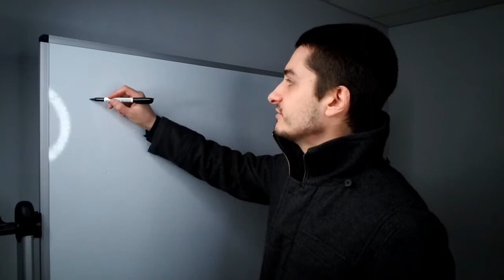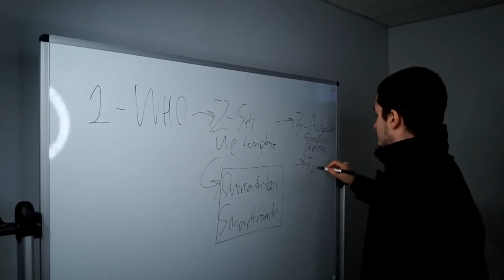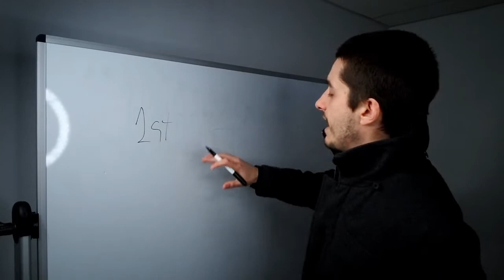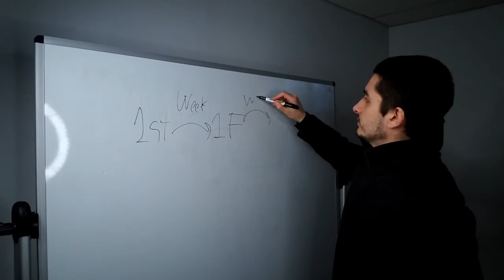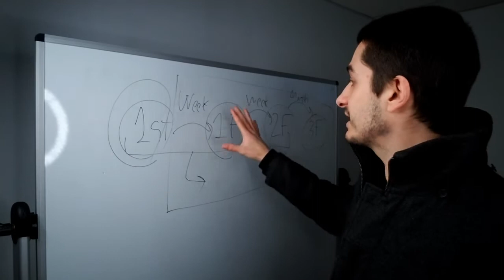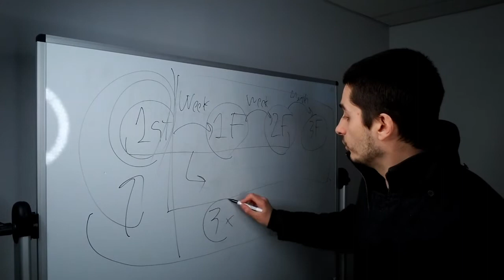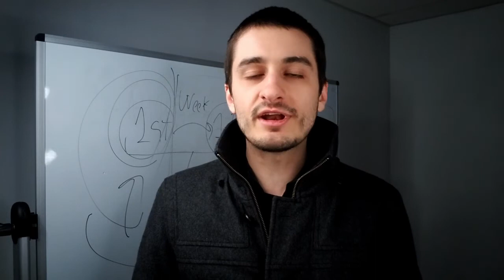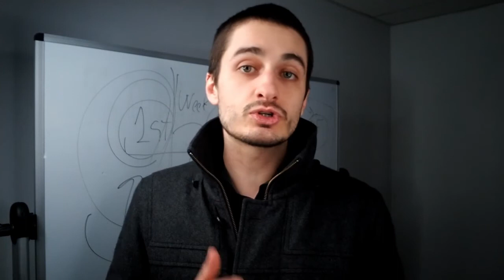How to get freelance work for beginner web developers – Part 2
In this series of videos, I'll show you the methods I use to find good freelance jobs consistently and easily. And how I managed to start my freelance career successfully with no CS Degree, no portfolio and little experience.